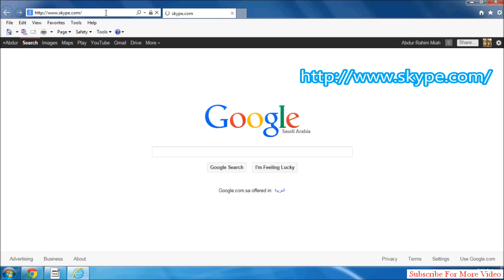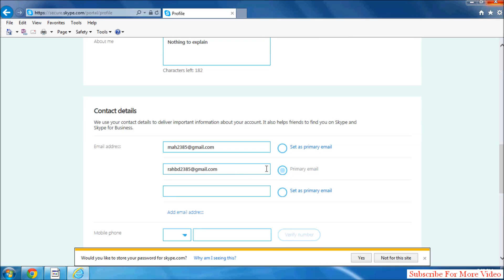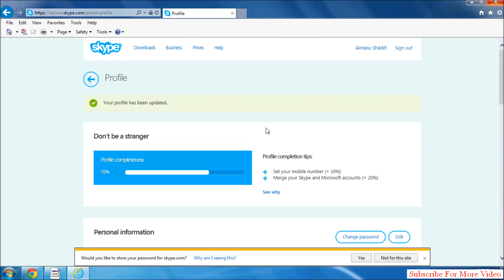How To Change Skype Email Address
Step # 1 -- Sign in to your Skype account online, access your profile

Click on the "Profile" link under the "Account Details" header found halfway down the middle of the page. You cannot edit your "Primary email".

Now you will have two email addresses listed. In the editing page that appears, select the radio button just to the right of the new email address that says "Set as primary email", scroll to the bottom of the page and click the "Save" button. A message window pops up, titled "Enter Password".

Finally scroll to the bottom of the page and click on the "Save" button to complete the change.